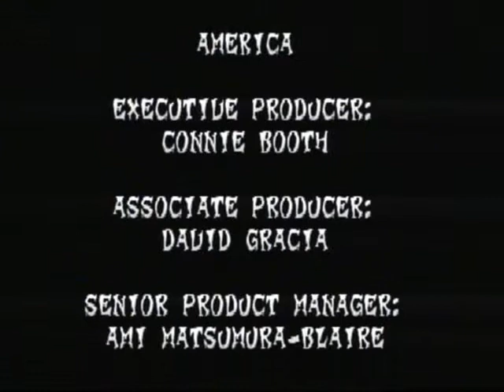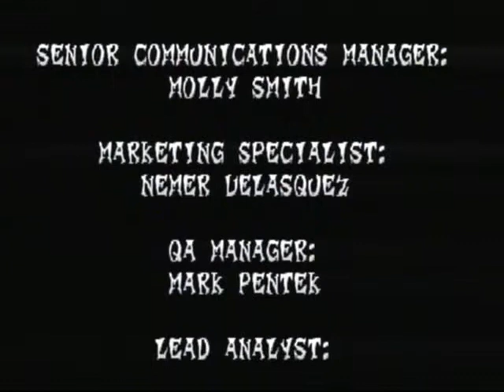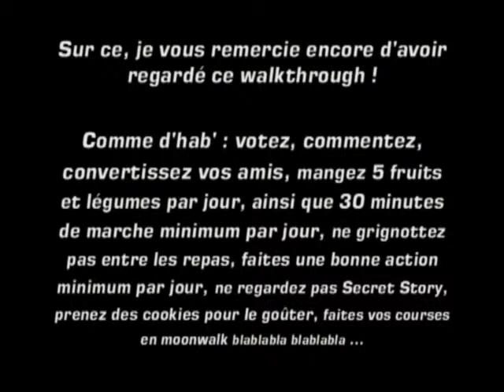Crash Bandicoot 2 Walkthrough - Episode 17 - Fin - Un boss final en mousse ...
Nous y voilà ! La dernière partie !

Je fais le dernier niveau ("Spaced Out") et je botte les fesses de Cortex ! Puis vous pourrez voir les 2 fins ^^

Puis je parle, je parle, je parle, et puis je parle encore, et je fail de temps en temps 8D

Bon bah, je vous souhaite un bon visionnage ^^ Et merci à vous tous : fidèles visionneurs ou internautes de passage =)

Note : j'ai fait des petits trucs sympa dans la vidéo, mais j'me suis aperçu d'une erreur dans le montage final ^^" (que je n'ai point pu résoudre puisque je n'ai plus la vidéo d'origine). Donc, si vous vous apercevez de quelque chose, faites comme si vous n'avez rien vu XD